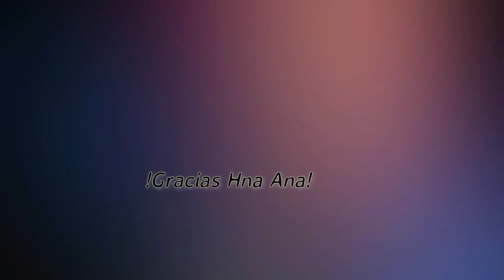Mes Palautiano (Video 22)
Te Presentamos a nuestra Hna Ana de Bolivia... ella nos invita a servir a la Iglesia Militante desde la experiencia profunda con Dios.

Links de las carmelitas misioneras en Argentina!!!